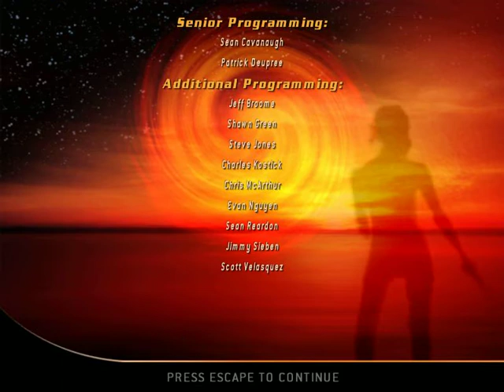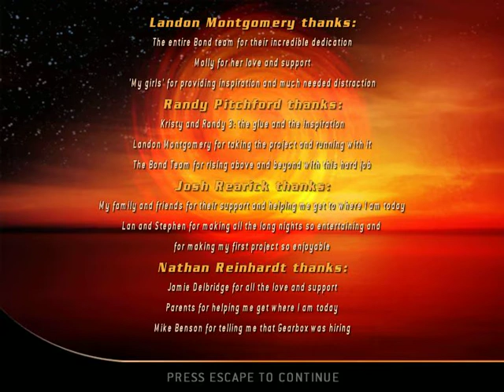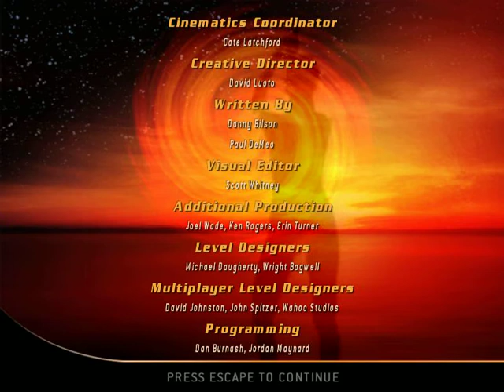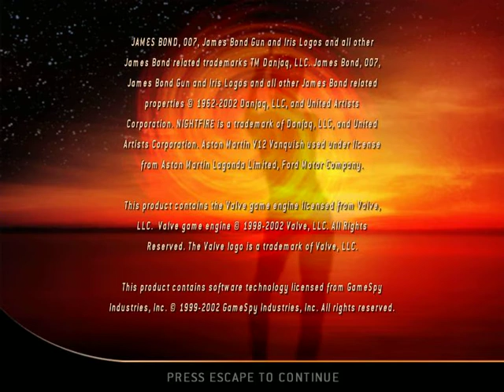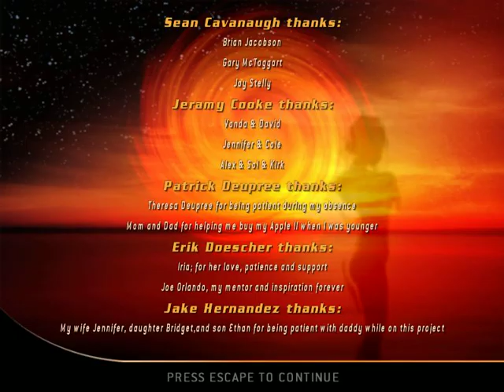THE END Bond James Bond 007 Nightfire Part 9